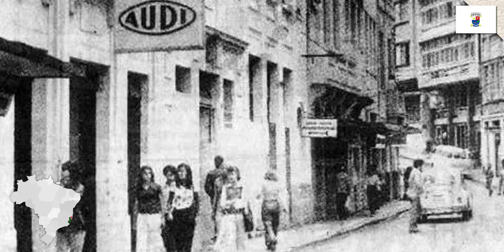Por que VITÓRIA ES é a MELHOR CIDADE do Brasil? [PORTUGUÊS | INGLÊS]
Que tal conhecer a capital capixaba? Hoje vamos falar (e mostrar) sobre todos os motivos que tornam Vitória do Espírito Santo na melhor cidade do Brasil.

APOIE O CONTEÚDO (VIA PIX)